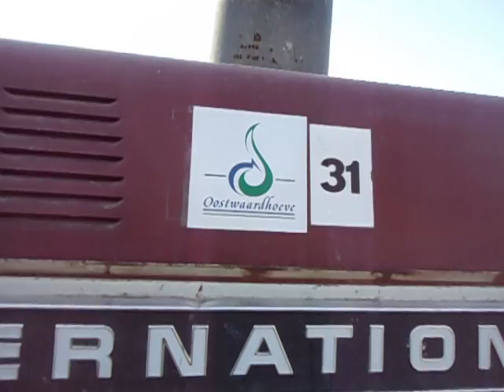The easy drive of an INTERNATIONAL Farmall 826 Hydro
International Farmall 826 Hydro
Build: 1970
110 HP
6 cylinder, D 358 engine
Hydrostatic drive
the only one in the Netherlands